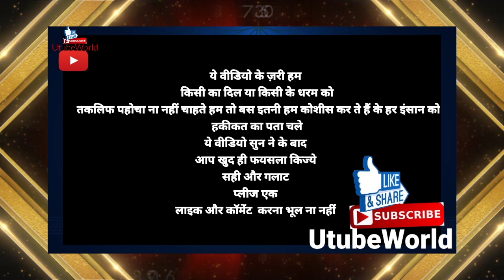Is Chote Pappu Ki Sunyen Jo Nabi Sare Nabiyon Ke Sardar Hai Unhe Pataa Hi Nahi Ke Main Nabi Hoo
Asif Raza Alvi Reply To Adv Faiz Syed IRC TV
Video Credit by Sirf Ali Walay
Don't Believe These Articles Claiming Chote Pappu Ki Sunyen Jo Nabi Sare Nabiyon Ke Sardar Hai
Nabi Jibreel Ko Dekh Kar Dar Gay Or Bhaag Kar Ghar Aa Gay Adv Faiz Syed Ka Nabi Par Buhtaan Allama Asif Raza Alvi Best Reply To Sunni Molvi Molvi Ko Karara Jawab
Adv Faiz Syed Hamaray Nabi Jibraeail Ko Dekhar Dar Gay Asif Raza Alvi Best ReplyTo Adv Faiz Syed